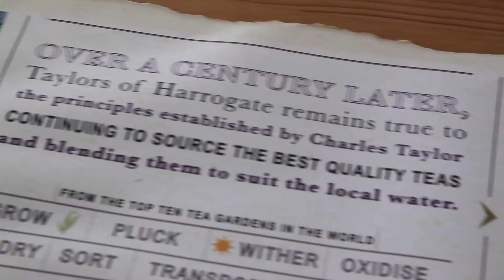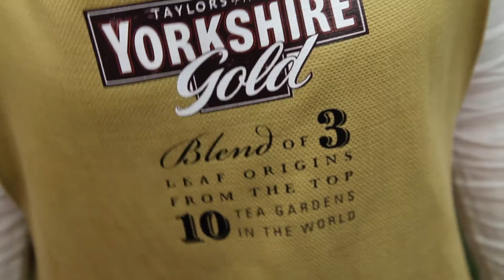Yorkshire Gold at Eroica Britannia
I was commisioned to get on my bike and join the Taylors of Harrogate Brew Crew peddling Yorkshire Gold at the vintage cycling festival at Bakewell, Derbyshire. It was fantastic fun and was wall-to-wall with eccentric characters and thirsty, saddle-hardened exponents of Yorkshire premium tea.

The video was directed, produced, shot and edited entirely by simonand.com. Music recorded live and courtesy of Bakewell's leading barrel organ grider John Butler.